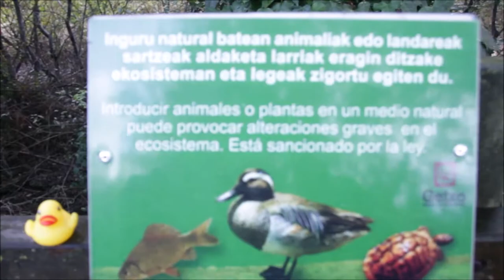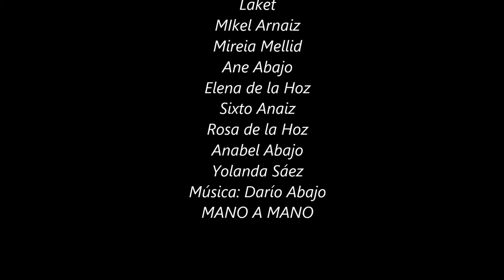Fin de semana en familia - MANO A MANO - GetxoExpress 2018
Director / Zuzendaria: José Miguel Abajo
Productor / Ekoizlea: Fernando Javier Abajo
Guionista / Gidoilaria: Jose Miguel Abajo
Cámara / Kameraria: Fernando Javier Abajo
Montaje: Fernando Javier Abajo

Sinopsi laburra: Una familia relata como ha pasado un fin de semana juntos que tuvo un final inesperado.